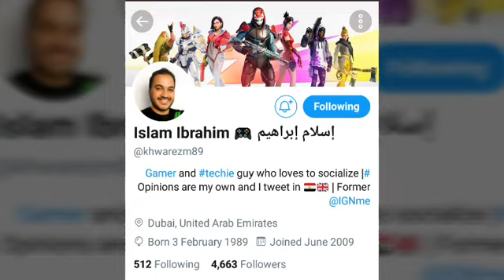*NEW* Fortnite Middle East Servers Latest News